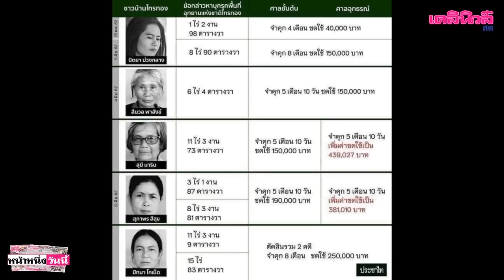“ปารีณา”บุกสปก.ขอรังวัดที่ใหม่หวังพ้นป่าสงวน สื่อเทียบคดีชาวบ้านรุกป่าคุกทุกราย|เดลิ[HOT]นิวส์271162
“ปารีณา”บุกสปก.ขอรังวัดที่ใหม่ หวังพ้นป่าสงวน สื่อเทียบคดีชาวบ้านรุกป่า คุกทุกราย